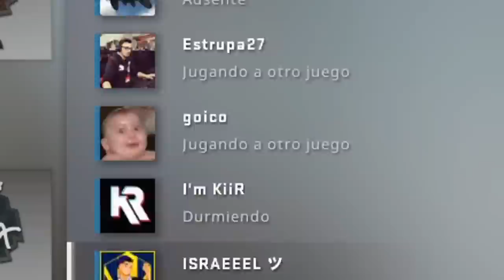EL QUE PIERDA... REGALA SU ARMA - BATALLA DE CAJAS EN CS:GO